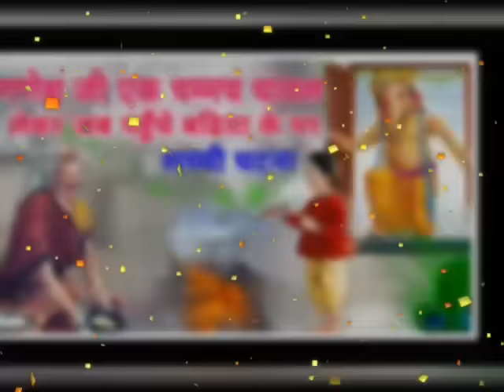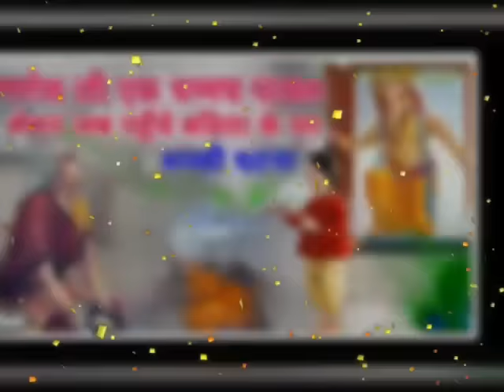गणेश जी एक चुटकी चावल और एक चम्मच दूध लेकर पहूंचे बढिया के घर... लक्ष्मी जी दौड़ी चली आई...